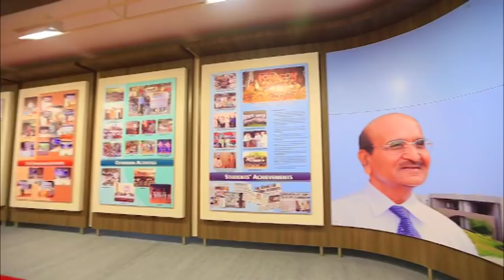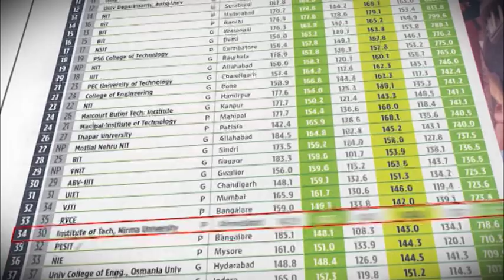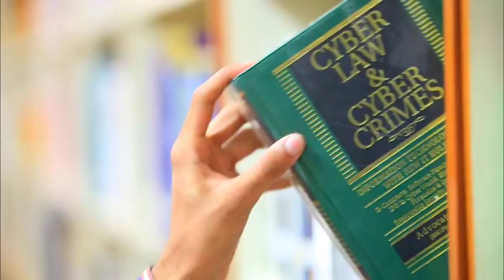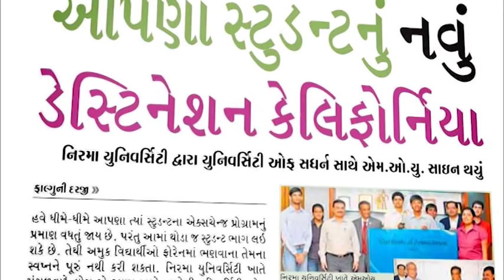About Nirma University